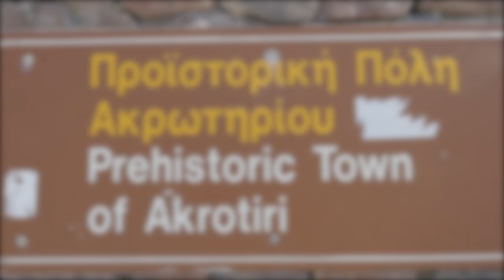Prehistoric Town of Akrotiri , Greece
Unlike Pompei, no human remains have been found at Akrotiri, and only one gold object was found on the site, suggesting that the Minoans performed an orderly evacuation before the eruption, and they had time to take their valuables before they fled.

The Minoan civilization existed on Crete and its surrounding Greek islands, and flourished from approximately 3600 BC to 1400 BC. The eruption of Thera has been credited with its demise; geologists have called it the most destructive natural event in recorded history. The town of Akrotiri was an outpost of Crete which dates back to the third millennium BC and gradually developed into one of the main ports and urban centers of the Aegean.

Contrairement à Pompéi, aucun vestige humain n'a été trouvé à Akrotiri, et seul un objet en or a été trouvé sur le site, suggérant que les Minoens ont effectué une évacuation ordonnée avant l'éruption, et ils ont eu le temps de prendre leurs objets de valeur avant de s'enfuir.

La civilisation minoenne existait sur la Crète et ses îles grecques environnantes, et a prospéré d'environ 3600 avant JC à 1400 av. L'éruption de Théra a été créditée de sa disparition; Les géologues l'ont appelé l'événement naturel le plus destructeur dans l'histoire enregistrée. La ville d'Akrotiri a été un avant-poste de la Crète qui remonte au troisième millénaire avant JC et peu à peu développé en un des principaux ports et centres urbains de la mer Egée.